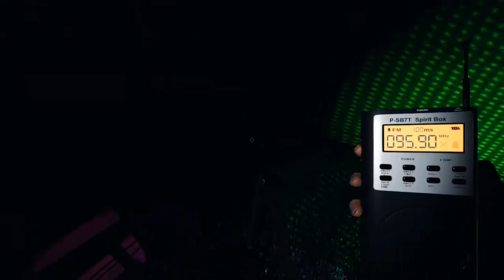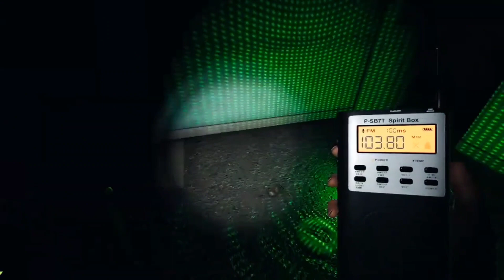Sunny Meadows [Nightmare Difficulty] Phasmophobia ..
Phasmophobia live

Phasmophobia live insaan

Phasmophobia gameplay

Phasmophobia game

Phasmophobia review